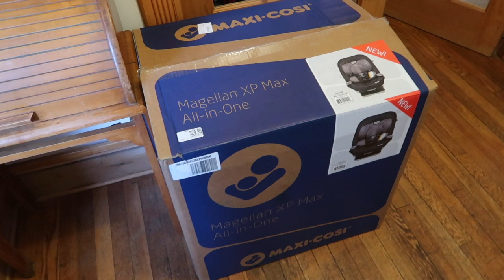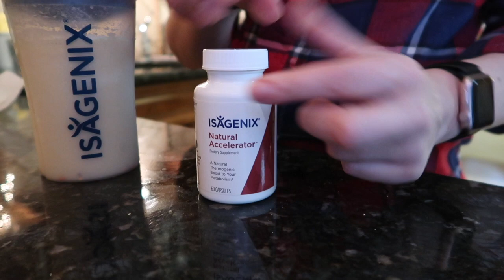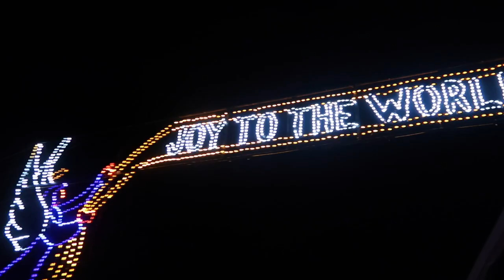WEEKEND IN MY LIFE | NJ MAGIC OF LIGHTS, BIG BOY CARSEAT & BABYS FIRST HAIRCUT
Come along with me for a weekend in my life! I feel like my baby grew up before my eyes: his first haircut and a big boy carseat all in one weekend! We also enjoyed a nice socially distant holiday activity! Hope you enjoy!

If you are new here welcome! I am a mama of one little boy (Aidan, 14mo) and wife to my Tom.
I am a certified personal trainer (NASM-CPT) and a certified pre/postnatalI coach (CPPC-Girls Gone Strong).
I share all things motherhood, fitness, health & wellness and everything in between!

KARI MOLONEY - CPT | CPPC